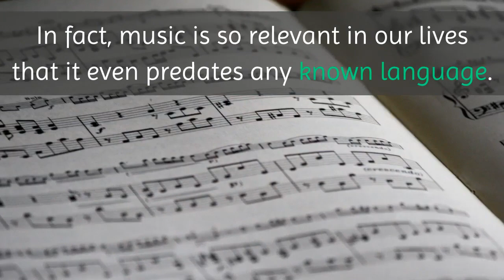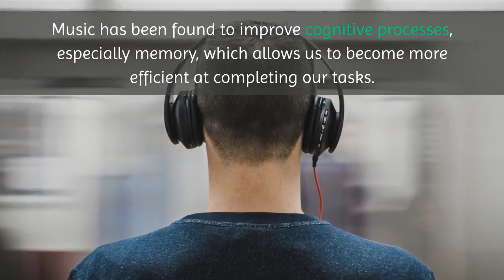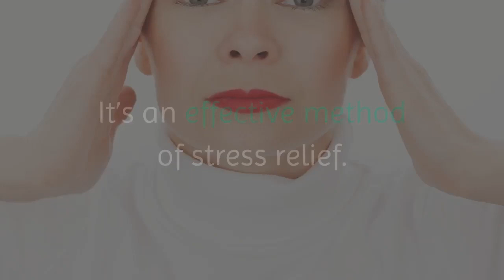5 Health Benefits of Music that You Should Know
Music is a form of art that is present in almost every aspect and moment of our lives. It can help us express a powerful sentiment or even help remember a special and memorable moment in our lives.

It’s also a powerful tool that helps connect us with people who have similar tastes in music. Who hasn’t made at least one friend because they liked the same song or artist? In fact, music is so relevant in our lives that it even predates any known language.

However, did you know that music can also have some incredible benefits for your health? Check out the 5 Health Benefits of Music that You Should Know, both physical and mental.